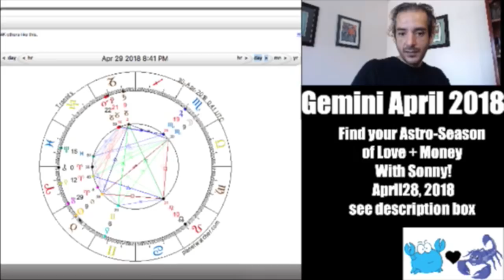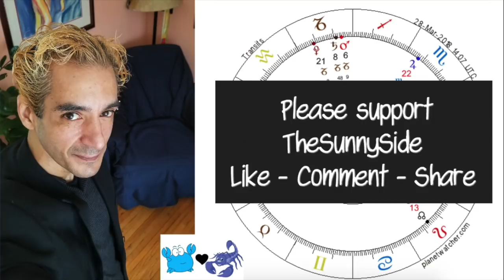Gemini Horoscope April 2018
Find your Astro-Season of Love + Money the Quick & Easy Way.. Using Astrology - with Sonny!  -  April 28, 2018 - only $165 for the general public or $115 for YouTube Subscribers !

Learn to Find Love + Money in your Birth Chart the Quick and Easy Way!
Sat April 28, 2018 register now ! OR Through donations from other SunnySiders Paying it Forward (see list below)

SunnySider Astrology Workshop:
Pay it Forward Wish List - Help a SunnySider Attend the Workshop!
Ask Sonny to be added to the Pay it Forward list here and other SunnySiders will help you attend the class through small donations!

8 Spots Remaining
Stephanie Hand ($110 remaining)
Audrey ($115 remaining)
ShirleyK ($115 remaining)

Sonny's email for private astro/tarot readings - - $229/reading for the public - but.. save 50% and pay only $115 if you mention YouTube​ - email to schedule a reading
Pay it Forward Rules:
Lucie Loo​ (Moderator): if someone is donating and wants to pay it forward for others  - plz be respectful. don't beg or expect a free reading - anyone that begs/asks for free readings gets a time out as warning b4 ban.. - $5 is the minimum donation for a reading.. many people donate to the channel above that entry price.. don't assume that every donation above $5 includes free readings for others

Ocean_
Chenoa
SunnySider Triumphs!
Karlee Lyons is pregnant!
HellBeast heading back to school in fall!
Nicci Summerville: '​I took a placement test for taking my GED and I'm at 12th grade level. but I only went to the 8th Grade. I'm so excited. I start classes on the 19th'
alyssa demaroney: '​ty im crying im so happy 150 days clean everything is going great for once'
KingOfTheJungle​: "I kicked a drug habit too. Congratulations to Alyssa."
tarot reader Michael.2 28 81: '​I quit doing meth and gained 30 pounds in 3 months"

Sonny's Amazon.com Wish List:

- S